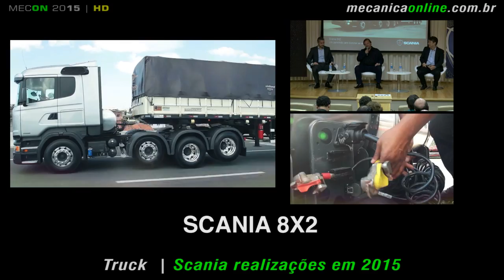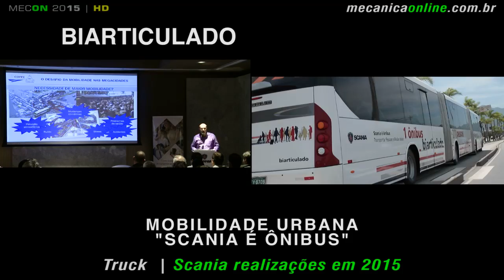Realizações da Scania em 2015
O ano de 2015 foi um ano desafiador. Mas como superar as adversidades do mercado e se manter atrativa? Você confere como foram as realizações da Scania para manter a atratividade dos seus produtos e serviços.